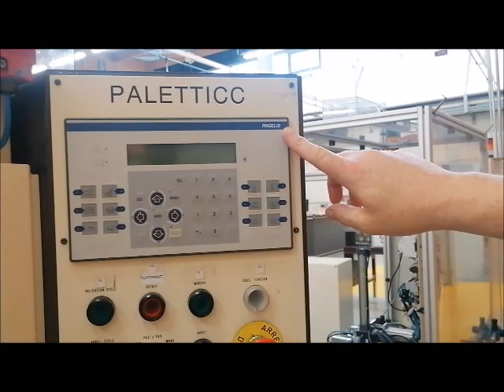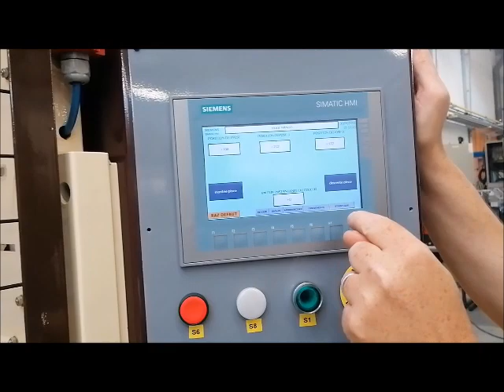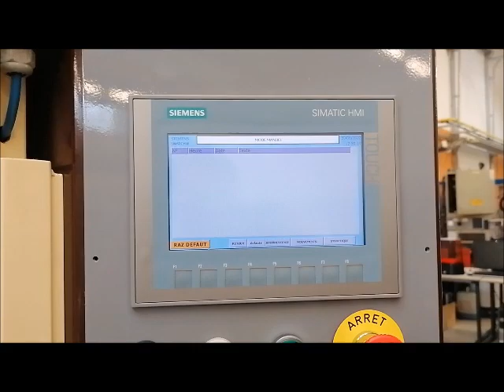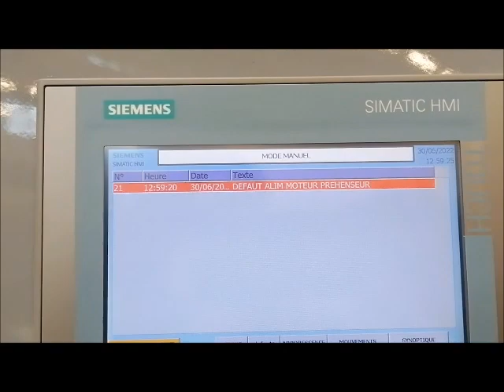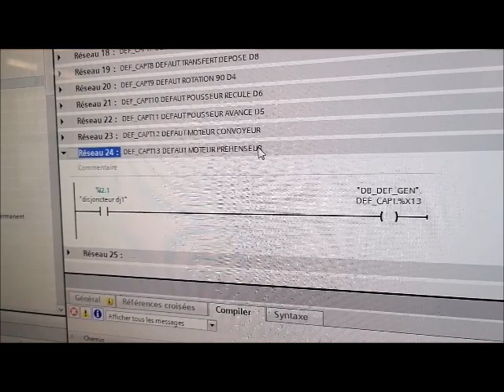RETROFIT du système PALETTICC en SIEMENS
présentation du rétrofit du SAP PALETTICC